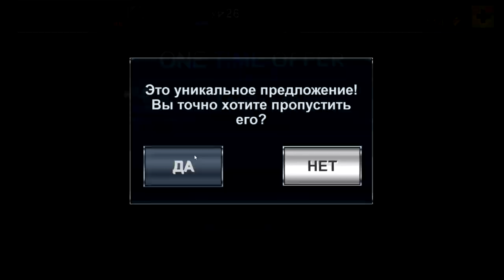Dino Hunter Deadly Shores (Полное русское прохождение) - Эпизод 16||Регион 5: Серия винтовок